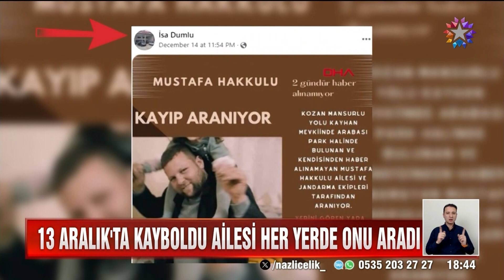Canlı Yayında İtiraf Etti! | Star Ana Haber